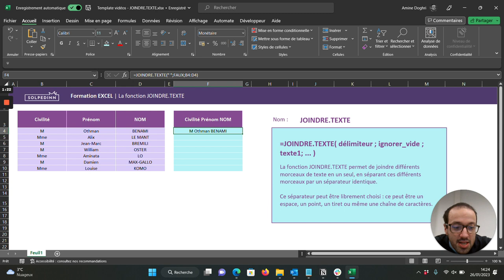La fonction JOINDRE.TEXTE - Tuto Excel